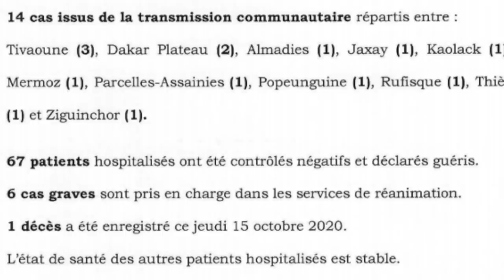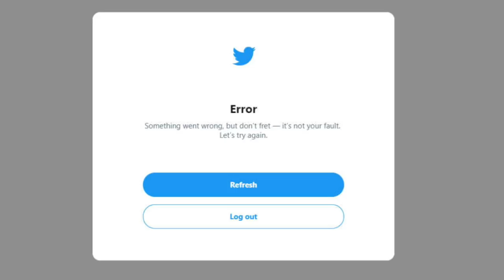Voici nouveau lomotif qui fait buzz,Mariage &courses aux millions,Mbathio prend une lourde décision